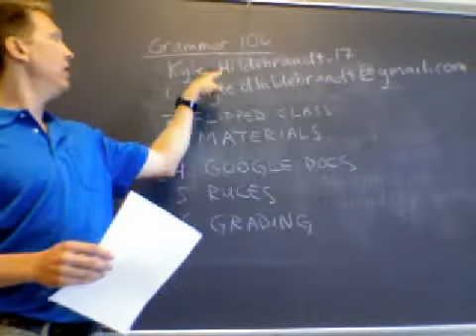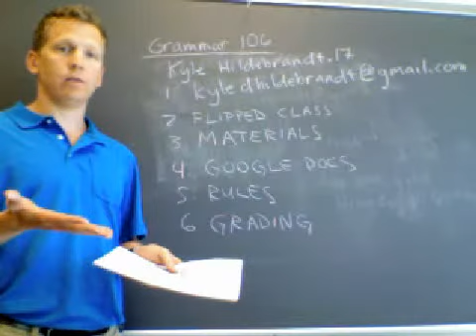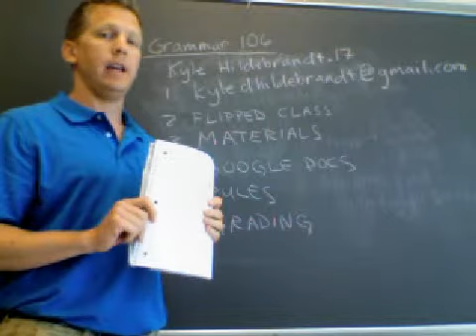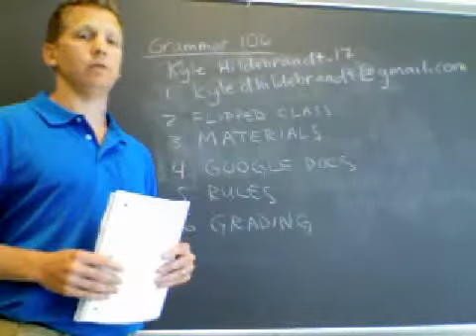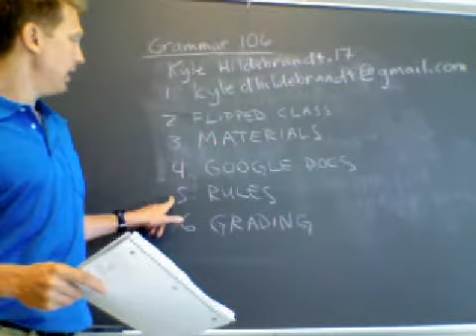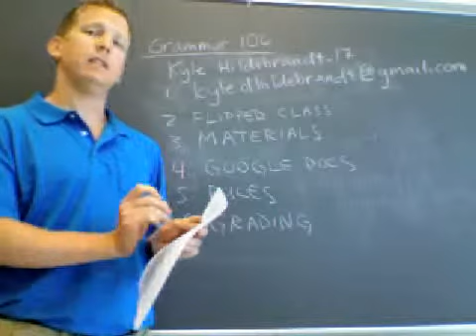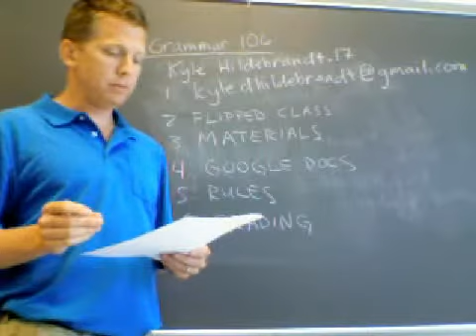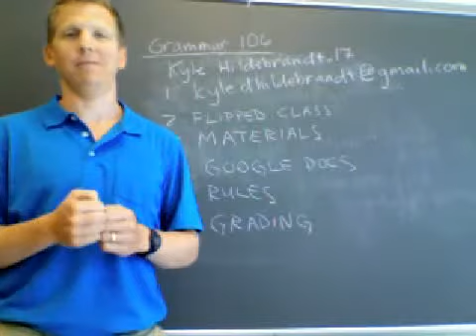Grammar 106 Summer Syllabus